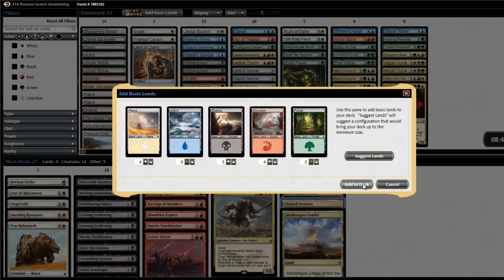COOK - Ankle Smasher - KTK Sealed #5 (Deck Building)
Cook is back and has a lot more experience under his pilgrim's hat belt buckle. Check out his iteration of smashing ankles. Enjoy.

This video is part of Wayfaring Games' Magic: the Gathering limited series, and our objective is to entertain and educate the viewers via play-mistakes and hopefully, play-precision.